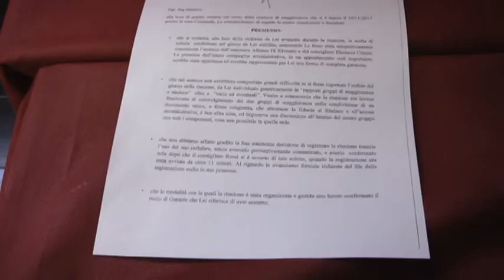TELEPONTE - Montorio,. Si può fare 2.0 spiega i motivi delle dimissioni